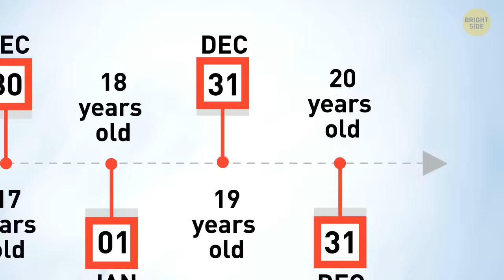15 Mystery Riddles and Puzzles Waiting for Your Answer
Embark on a mental adventure with 15 mind-bending mystery riddles and puzzles that are just waiting for your ingenious solutions! Challenge your wits and join the thrill of deciphering cryptic clues and solving perplexing enigmas. These brainteasers promise a journey into the realm of clever twists and turns that will keep you on the edge of your seat. Sharpen your problem-solving skills, gather your friends or go solo, and let's unravel these mysteries together. Get ready for a delightful mental workout – are you up for the challenge?